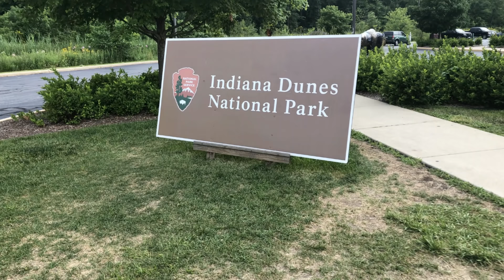Every U.S. National Park I've Been To Ranked- 250 Subscriber Special (58 National Parks Ranked)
Last year, I had been to 48 national parks when I made a ranking. That number is now 58, so I am going to rank every single one based on my experience. I hope everyone enjoys this ranking! It took a very long time to make.

Timestamps:
#58: 1:26
#57: 1:42
#56: 2:11
#55: 2:27
#54: 3:04
#53: 3:43
#52: 3:59
#51: 4:11
#50: 4:33
#49: 5:09
#48: 5:36
#47: 5:58
#46: 6:33
#45: 6:54
#44: 7:36
#43: 8:03
#42: 8:39
#41: 9:22
#40: 9:59
#39: 10:24
#38: 11:00
#37: 11:45
#36: 12:13
#35: 12:46
#34: 13:18
#33: 13:59
#32: 14:43
#31: 15:06
#30: 15:34
#29: 16:08
#28: 16:43
#27: 17:23
#26: 17:53
#25: 18:25
#24: 19:01
#23: 19:24
#22: 20:11
#21: 20:30
#20: 20:50
#19: 21:30
#18: 22:00
#17: 22:35
#16: 23:05
#15: 23:38
#14: 24:16
#13: 25:18
#12: 25:44
#11: 26:34
#10: 27:24
#9: 27:49
#8 28:33
#7: 29:05
#6: 29:49
#5: 30:32
#4: 31:10
#3: 32:00
#2: 32:41
#1: 33:30

List of all national parks in the video and the states they're in:

Alaska:
Denali
Gates of the Arctic
Glacier Bay
Katmai
Kenai Fjords
Kobuk Valley
Lake Clark
Wrangell – St. Elias

Arizona:
Grand Canyon
Petrified Forest
Saguaro

Arkansas:
Hot Springs

California:
Channel Islands
Death Valley
Joshua Tree
Kings Canyon
Lassen Volcanic
Pinnacles
Redwood
Sequoia
Yosemite

Colorado:
Black Canyon of the Gunnison
Great Sand Dunes
Mesa Verde
Rocky Mountain

Florida:
Biscayne
Dry Tortugas
Everglades

Hawaii:
Haleakala
Hawaii Volcanoes

Indiana:
Indiana Dunes

Michigan:
Isle Royale

Minnesota:
Voyageurs

Missouri:
Gateway Arch

Montana:
Glacier

Nevada:
Great Basin

New Mexico:
Carlsbad Caverns
White Sands

North Carolina/Tennessee:
Great Smoky Mountains

North Dakota:
Theodore Roosevelt

Ohio:
Cuyahoga Valley

Oregon:
Crater Lake

South Carolina:
Congaree

South Dakota:
Badlands

Texas:
Big Bend
Guadalupe Mountains

United States Virgin Islands:
Virgin Islands

Utah:
Arches
Bryce Canyon
Canyonlands
Capitol Reef
Zion

Virginia:
Shenandoah

Washington:
Mount Rainier
North Cascades
Olympic

Wyoming:
Grand Teton
Yellowstone